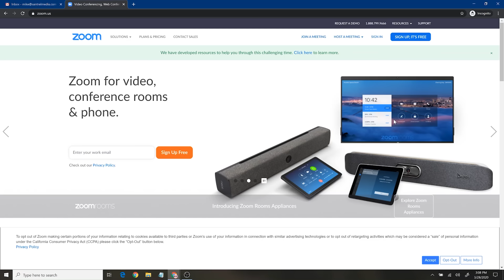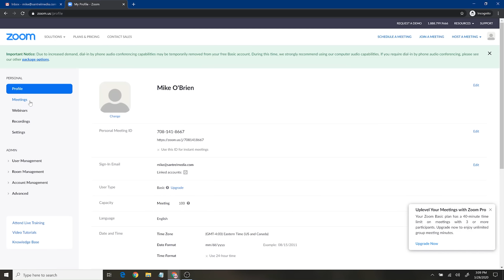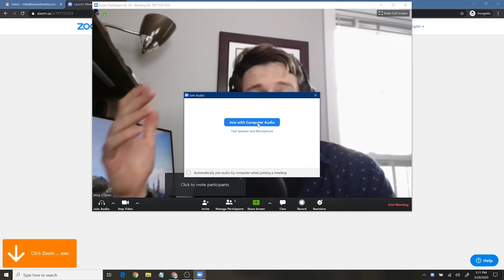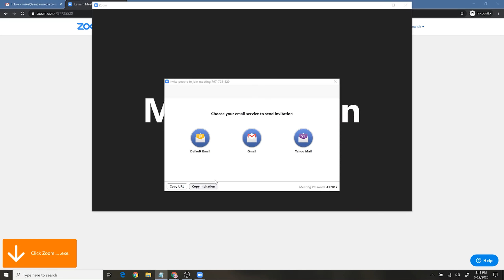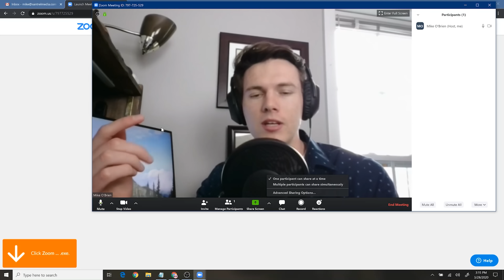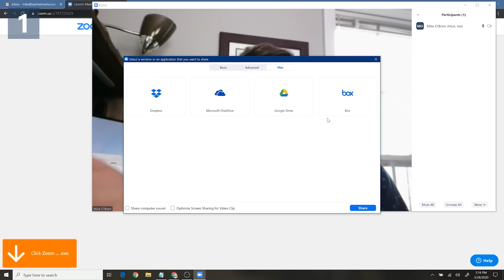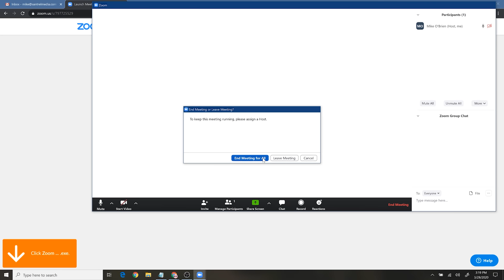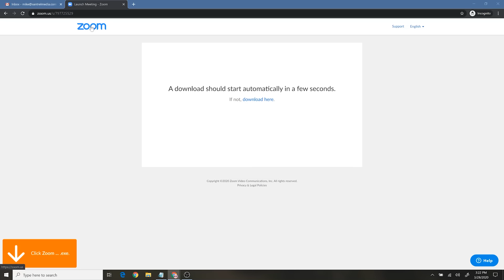HOW TO USE ZOOM - How to Host/Attend a Meeting [for Beginners]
Need to host or attend a conference and nervous that you might screw up? In this video, I show you everything you need to know about hosting or attending a meeting/class/conference/lecture/call online with Zoom.  Zoom is a powerful and popular platform for online video meetings with great features such as sharing video, audio, screen/windows, document cameras, white boards, chats, and much more.  There are several plans available, but to start, Zoom is completely free with a 4 person limit and 40 minute limit on meetings.  You can choose a plan and host up to 1000 people in a single meeting, or broadcast a lecture to 10,000 and the streams can last up to ~24 hrs.  I hope this video helps you to better understand how to use Zoom on your desktop or laptop (or mobile device).

Whether you are working at a large company, small business, or for yourself, we are excited to share our weekly 5-Point Marketing Monday with you!  This includes our favorite gear, tips, experts, quotes, questions, and thoughts for this week to get your week started on a successful week.  Enjoy!